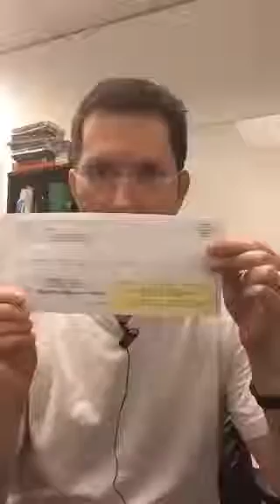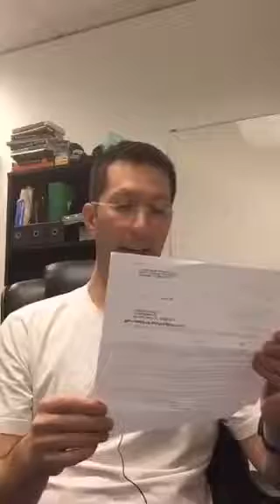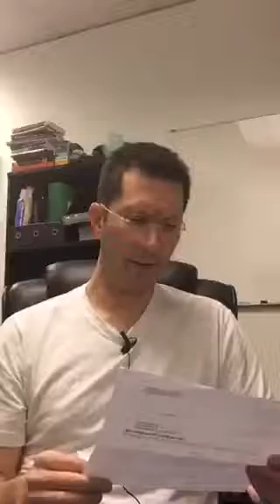Opening the Mail on Persicope-- I found $10k on one mailing!!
In this episode I open the mail and find at least $10k in deal flow.
Want to learn how to flip land?  Get The Passive Income Launch Kit today for $7.00 ($97 Value)